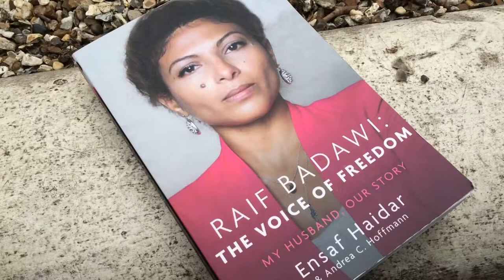Little, Brown and English PEN vigil for Raif Badawai and Waleed Abulkhair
23 MARCH 2016 - English PEN and staff from Little, Brown Book Group convene at the Saudi Embassy in Mayfair to protest the continued imprisonment of Raif Badawi and Waleed Abulkhair.  Little, Brown this month published 'Raif Badawi: Voice of Freedom' by Ensaf Haidar.

Little, Brown's parent company Hachette UK is an English PEN Silver PEN partner.